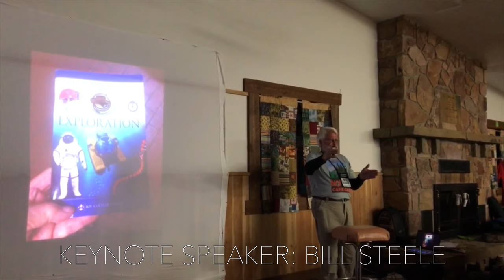Cave Camp - Caving in Montana with the NRMG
Caving Vlog #30

The 2nd annual Cave Camp - put on by the Northern Rocky Mountain Grotto, and located in Monarch, Montana at Camp Rotary in the Lewis and Clark National Forest.